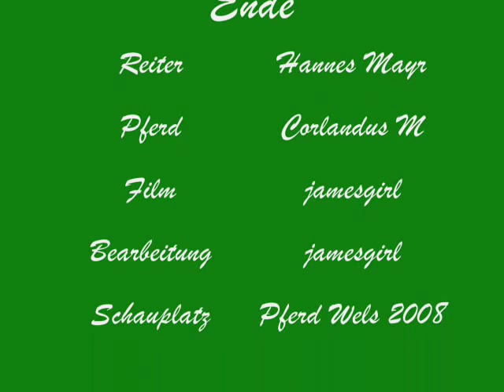Dressur- Pferd Wels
Dieses Video hab ich bei der Pferd Wels 2008 aufgenommen.
viel spaß

P.S. jamesgirl heiße ich auf einer anderen seite... das heißt es ist von mir!